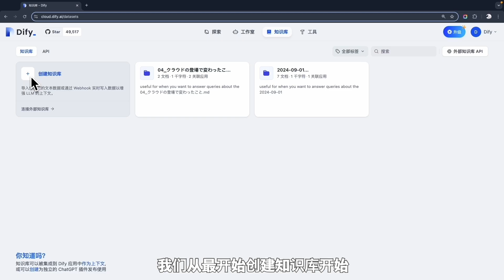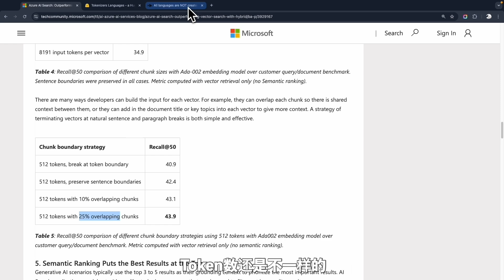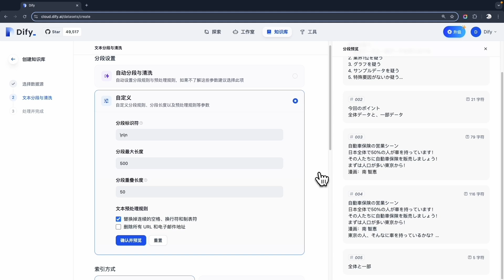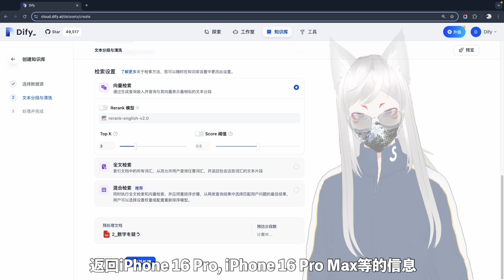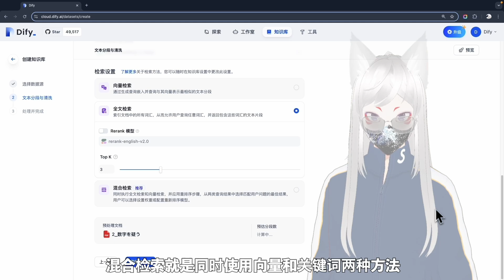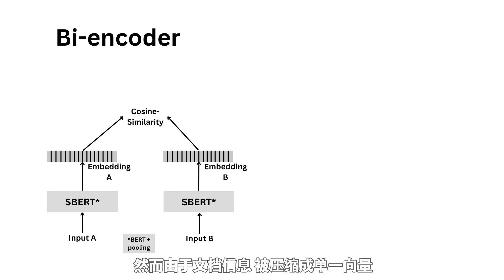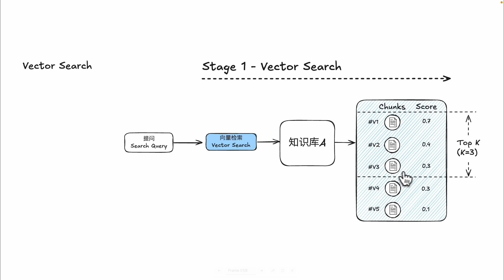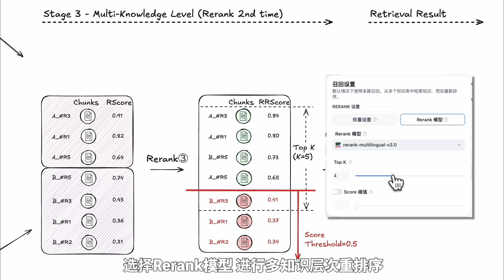【Dify第二大脑】(下) 解说篇 提升 RAG 精度！深入解析混合检索与Rerank | RAG精度优化 | Dify设置 | Rerank模型 | Cross Encoder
▼简介
书接上回，大家好，我是 Shiian。
相信你已经搭建好了自己的 RAG 系统，化身“第二大脑”！
但搭建只是第一步，如何精细优化，才是关键。
本视频带你深入探讨如何在 Dify 中提升 RAG 精度，揭开知识库设置的技巧和背后的 AI 原理！

从两段式检索结构到 rerank 模型的强大之处，混合检索的真正优势将一一揭晓。
还会讲解分段标识符、分段长度、分段重叠长度等精度提升的关键因素，以及如何灵活运用向量检索与全文检索结合，实现最大化的查询精度！

▼目录
00:50 Chapter 1 - 分段设置
04:53 Chapter 2 - 索引方式(Embedding 文本嵌入)
05:32 Chapter 3 - 检索设置
05:39                      ①向量检索
06:54                      ②全文检索
08:43                      ③混合检索
09:28 Chapter 4 - Rerank模型及其原理
11:42 Chapter 5 - 图解Dify的RAG的二段检索

▼参考网站
- Azure AI Search
vector-search-with-hybrid/ba-p/3929167